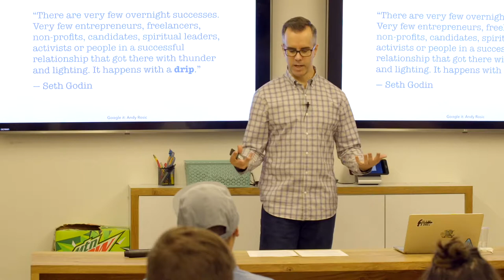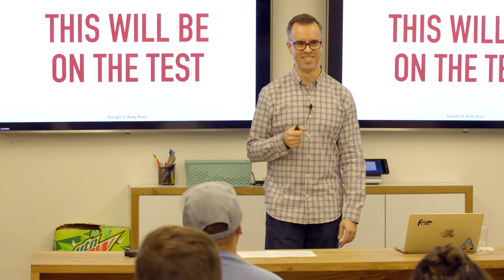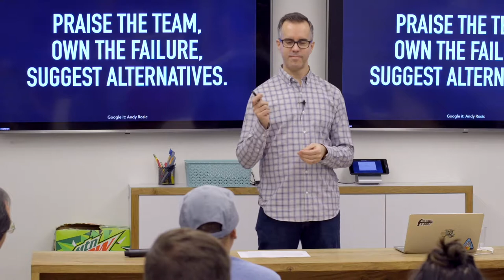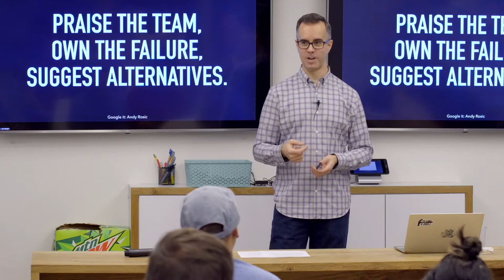Andy Rosic "Leadership Is..." - Live Presentation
Leadership is:
* Inclusive
* Responsible
* Trustworthy

This is the full talk I gave at a Portland meetup for software quality engineers (RCSQE). I was invited to speak and, at first, considered trying to come up with a stand-alone talk focused on 'quality'. In the end, I tailored my core talk about leadership to include some quality-centric examples. The crowd loved it - so much so that they started asking questions throughout the presentation and kept going afterward for some time.

It was a great, interactive time. A conversation. And people have continued to reach out and talk to me about growing as leaders in their own organizations. That makes it all worthwhile. And now you can watch it, too.

Leave me a comment or connect on my website. What do you think??